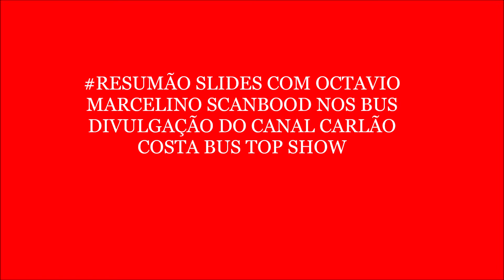RESUMÃO SLIDES COM OCTAVIO MARCELINO SCANBLOOD NOS BUS DIVULGAÇÃO DO CANAL CARLÃO